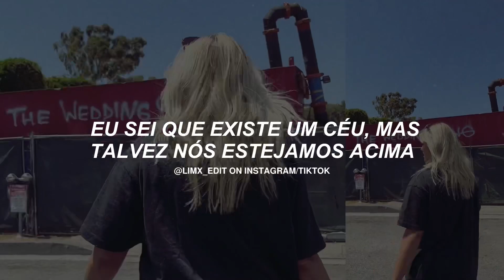Reneé Rapp - The Weeding Song (Tradução/Legendado)